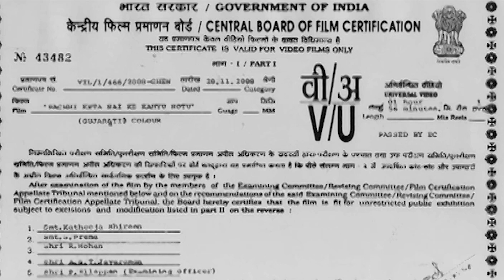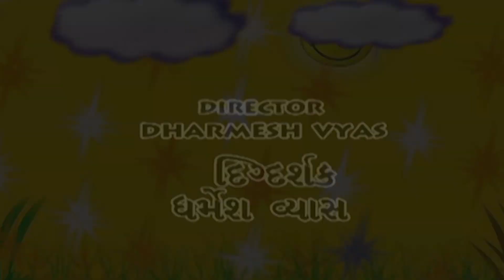Pachhi Kehta Nahi Ke Kahyun Nahotu | Natak In Part 01 | Dharmesh Vyas | Dilip Darbar | Comedy Natak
Starring:
Dharmesh Vyas,Surbhi Vyas,Dilip Darbar,Alpana Buch,Amita Rajda,Jay Kapadia,Ravi Parmar,Kiran Bhatt

Directed By:
Dharmesh Vyas